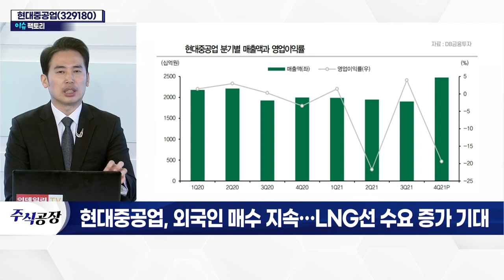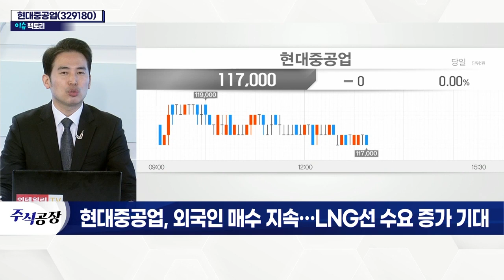현대중공업(329180)... 외국인 매수 지속… LNG선 수요 증가 기대_이슈 팩토리 (20220325)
- '아비커스' 자율운항 시스템 진행
- 탈탄소 미래형 선박 추진
- 100MW 규모 그린 수소 생산공장 구축
- 중견 조선 업체들과 협력 강화… 함정 수출 본격화
- '3,667억 규모' 해외 녹색채권 공모 성공